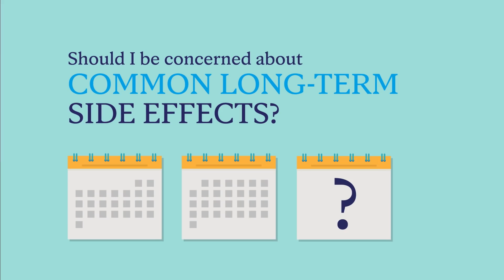Mayo Clinic Insights: Why do the COVID-19 vaccines cause side effects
Mayo Clinic Insights: Dr. Swift explains what you should know about common vaccine side effects. For more up to date information about COVID-19,